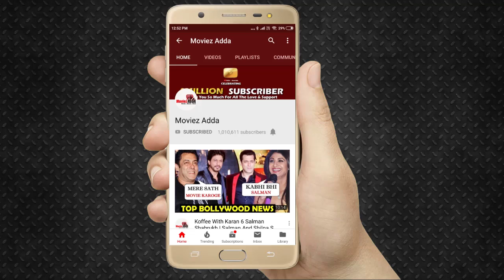Salman Khan, Shahrukh Khan And Katrina Kaif Appointed By The Government To Promote Urdu